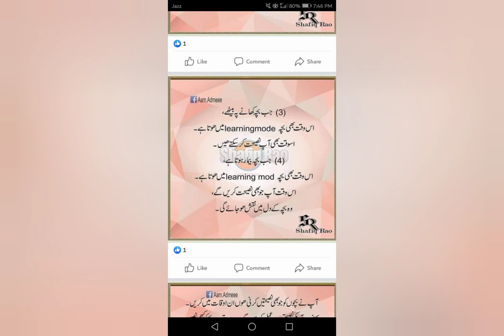Bakhtawar Bhutto Zardari's Engagement Pics